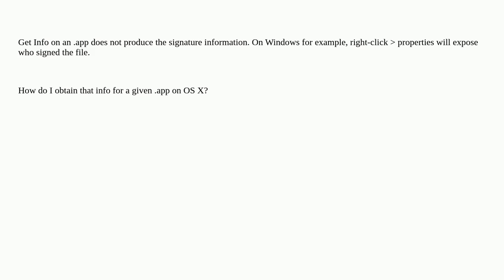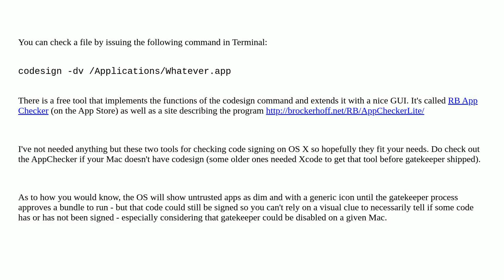Apple: How can I determine if a certain .app file is signed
How can I determine if a certain .app file is signed

A special thanks goes out to the community

  macos code-signing